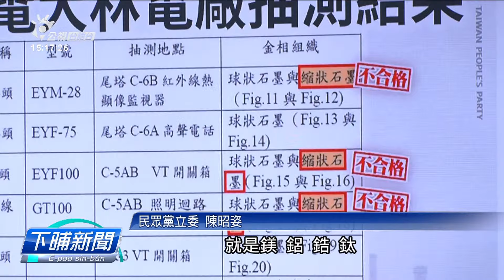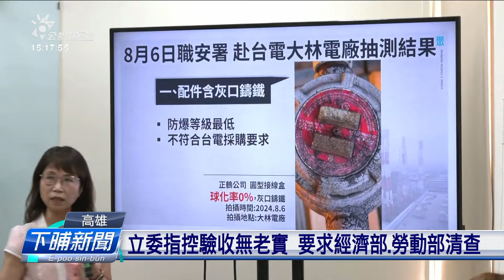台電高雄大林廠改建 立委：有防爆零件無合格 | 公視台語台 | 20240930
台電高雄大林電廠，花將近80億進行更新改建，不過，有民眾黨立委早起指控高雄大林電廠，使用的防爆設備零件不合格。立委要求，要調查當初驗收過程甘有問題。台電表示，閣猶未收到驗收報告，若有不合格設備，會要求廠商換掉。

四節新聞 ：　逐工（每天）09:00 / 12:00 / 15:00（拜一至拜五） / 19:00